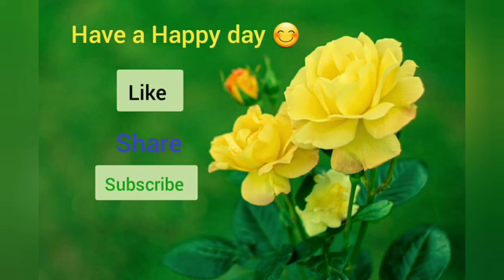సాయి బాబా పాట | LORD SAI BABA TELUGU DEVOTIONAL BHAJAN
The channel  showcases :
1.Music
2.Sarali swaralu
3. Janta swaralu
4.Hechusthayi swaralu
5.Dhatu swaralu
6.Devotional (Bhakti) songs Telugu
7.Carnatic music
8.Stotram
9.Katha in Telugu